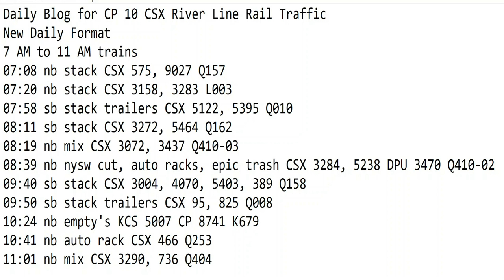August 5 2019 Trains 7 AM to 11 AM New Format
7 AM to 11 AM trains
07:08 nb stack CSX 575, 9027 Q157
07:20 nb stack CSX 3158, 3283 L003
07:58 sb stack trailers CSX 5122, 5395 Q010
08:11 sb stack CSX 3272, 5464 Q162
08:19 nb mix CSX 3072, 3437 Q410-03
08:39 nb nysw cut, auto racks, epic trash CSX 3284, 5238 DPU 3470 Q410-02
09:40 sb stack CSX 3004, 4070, 5403, 389 Q158
09:50 sb stack trailers CSX 95, 825 Q008
10:24 nb empty's KCS 5007 CP 8741 K679
10:41 nb auto rack CSX 466 Q253
11:01 nb mix CSX 3290, 736 Q404